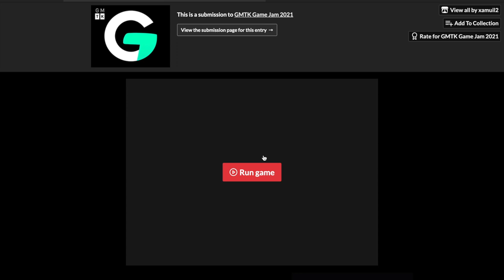CHAIN-REACTION Gameplay/Walkthrough (GMTK Game Jam)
Just me playing my own entry for the GMTK Game Jam, in case anyone is struggling with the puzzles.

The jam was a great experience for me, especially for such a tight time limit. I also had some fun making my own music for the game :D

I'm quite satisfied with what I've managed to achieve.